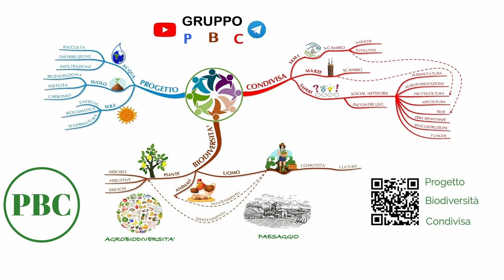Rinvaso ripichettamento talee di fichi autoprodotte da distribuire per il nostro progetto MGN 230623